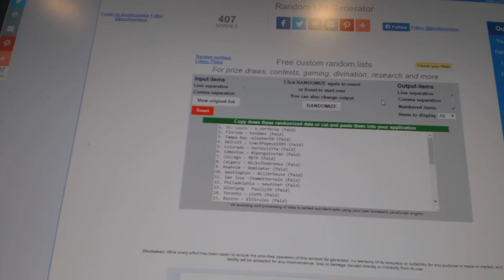C&C #6706 Multi Random